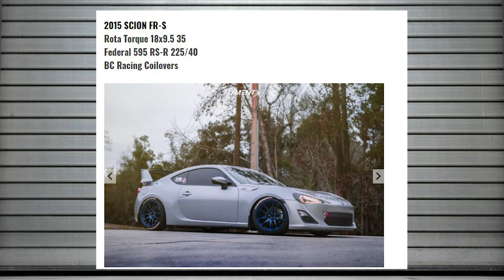Could This Be The Cleanest Miata In Our Gallery?! | From The Gallery EP.33 | The Community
*WE ARE GIVING AWAY A FREE SET OF BC RACING COILOVERS!!*

In today’s scene, there is an immense range of car enthusiasts. Every fanatic shares a passion for modifying their vehicle but some choices just leave us confused. On the 33th episode of From The Gallery, we take a look at cars ranging from stance, functional and iconic builds. Let us know what you think of these cars in the comments below!